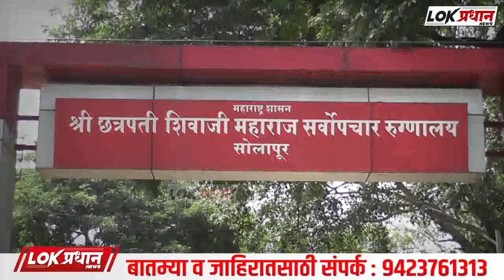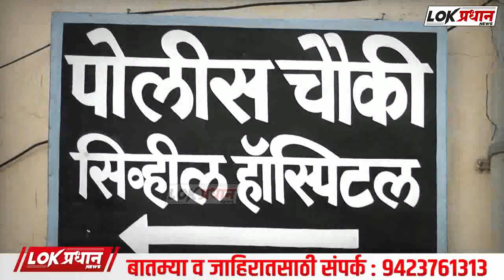सोलापुरात एका तरुणासह दोन महिलांना लोखंडी रॉ-ड-ने झाली मार-हा-ण...